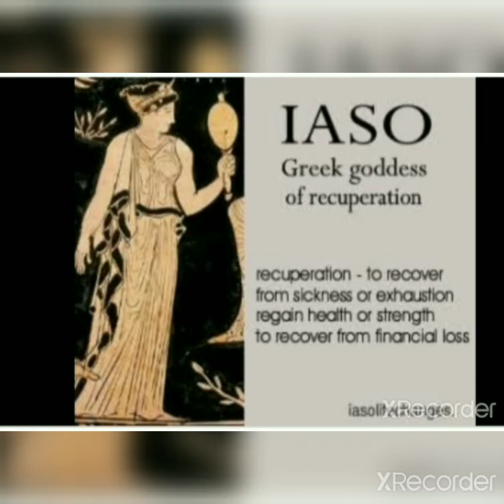Apollo hospital ka naam Apollo hospital kyon hai अपोलो हॉस्पिटल का नाम अपोलो क्यों है जानिए यह रहस्य